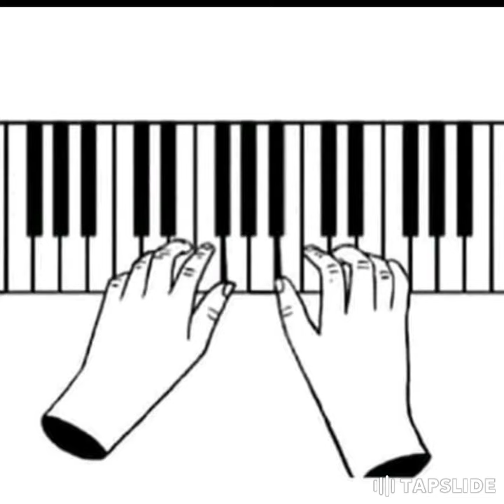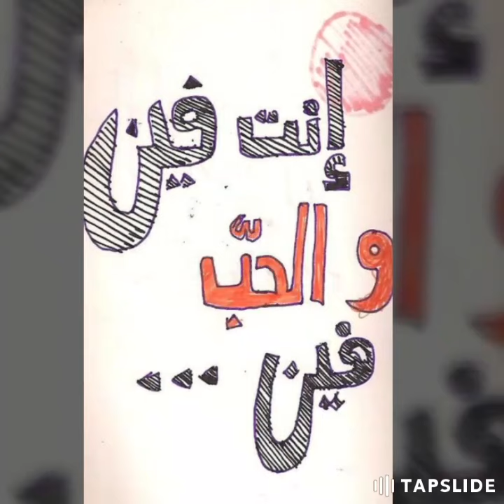ريقي ليبي الشاب عبد الستار وحدي في الغربه فهميني ● Yama jami lomak ● حصريا 2020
عبد الستار ريقي ليبي